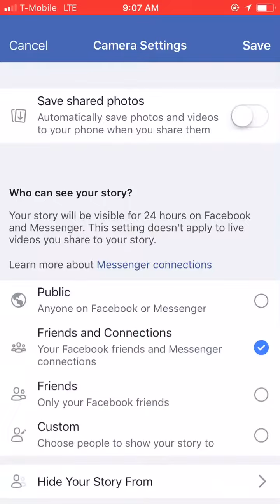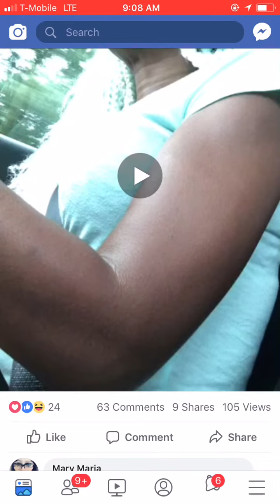The sexiest women in the world